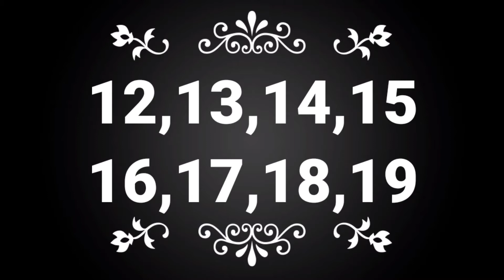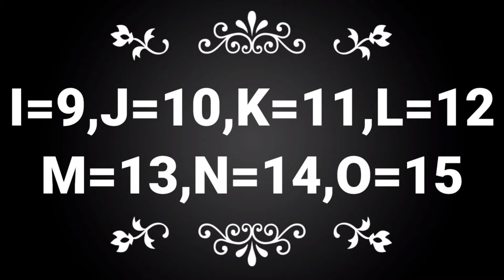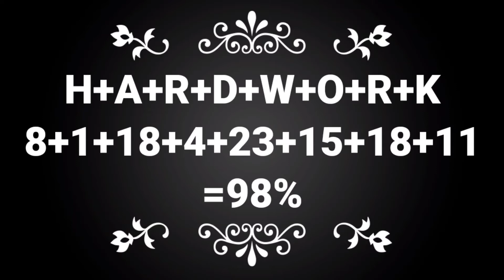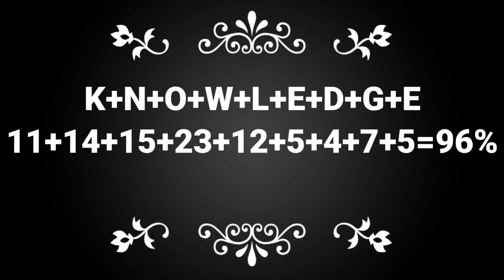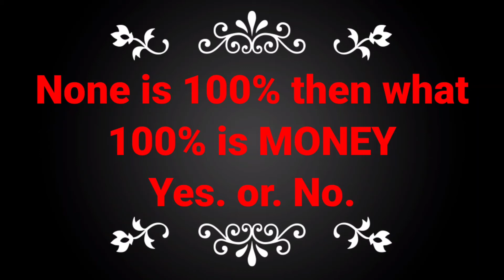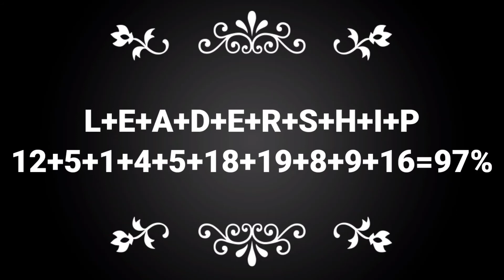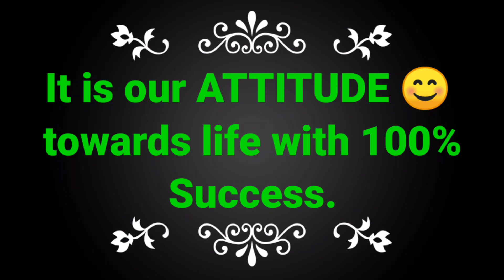A,B,C,-=1,2,3,-Maths reality.love and math.beauty of math.math and alpha bets. work,Knowledge,Love 💕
This video is a silent message in terms of alpha beta and numbers.Hard work,knowledge,love,money and leadership are very important in our real life but most important is attitude.